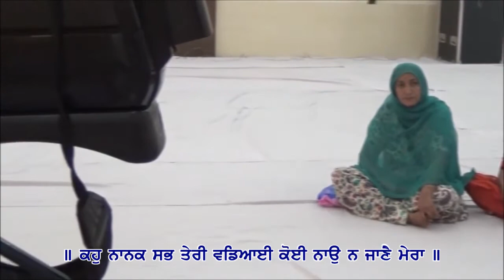Alishan Palace, Mohali 15/05/2016 Part 1/11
1. Kaho Nanak Sab Teri Wadeyaee Koi Naao Na Jaaney Mera
Kirtan at Alishan Palace, Mohali